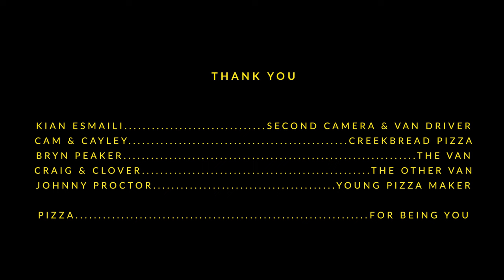The Pizza Problem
Best in Show & People's Choice Winner for the 72 Hour Filmmaker Showdown as part of World Ski & Snowboard Festival 2024.

Film by 2 Dontas 1 Proctor: They're just happy to be here.
Three Whistler friends who have a passion for filmmaking and being funny. Their backgrounds vary in film and movie making - but are united by a good joke. Two Dontas One Proctor.